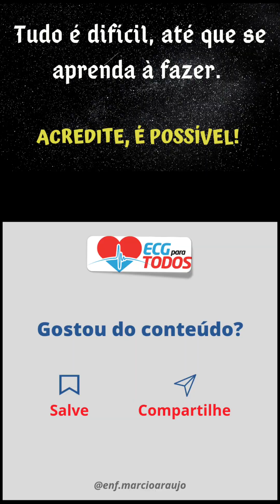SUPRA de ST: Carinha Feliz vs Carinha Triste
Neste vídeo, eu falo sobre o supradesnivelamento do Segmento ST.

  No vídeo eu falo das diferenças dos supras de ST concavo (Carinha feliz) e do supra de ST convexo (Carinha triste), mostrando algumas alterações encontradas em cada um deles.

  Você vai ver essas alterações e entender o porque não está correto falar que um é BENIGNO  e o outro é MALIGNO.

  Ah, no vídeo também falo da importância desse entendimento e um possível erro que pode acontecer.

  Importante lembrar que TODA e qualquer alteração eletrocardiográfica,
incluindo as arritmias, podem ser a única apresentação do Infarto Agudo do Miocárdio. E que nenhum exame complementar substitui a clínica do paciente, pois essa sempre será soberana.

  Lembrando que aqui, nós estamos discutindo apenas as alterações
eletrocardiográficas, e não a clínica, porém, antes de analisarmos um ECG, ou quaisquer exames complementares, primeiramente devemos avaliar criteriosamente a clínica do paciente.

  BONS ESTUDOS E BOAS PRÁTICAS!!!

 Para maiores informações:
   • PÓS-GRADUAÇÃO ICTUS CORDIS:
  Coord.: Prof. Lélio Lima